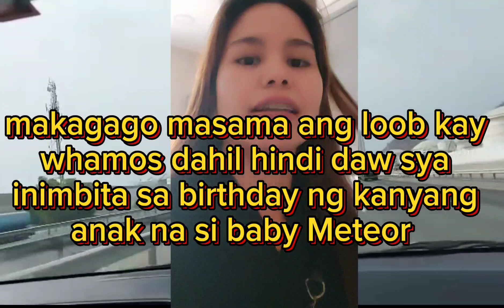MAKAGAGO HALOS ISANG LINGGO DAW DI NAKATULOG DI MAKA MOVE ON DAHIL SADI PAG IMBITA SAKANYA NI WHAMOS